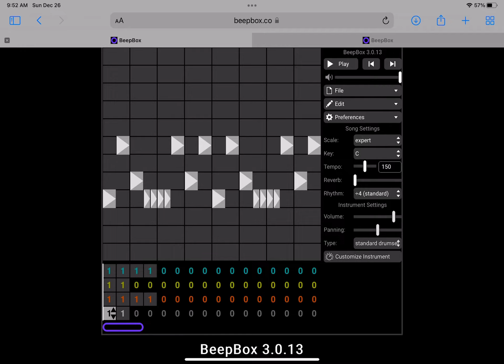Numberblock 66.25 Sound